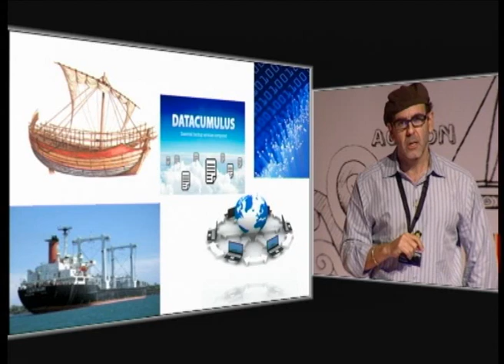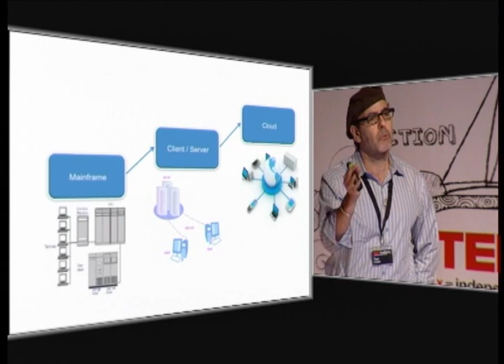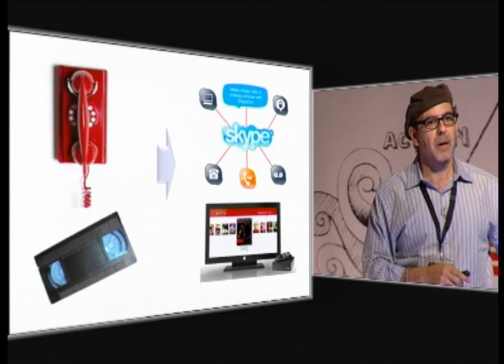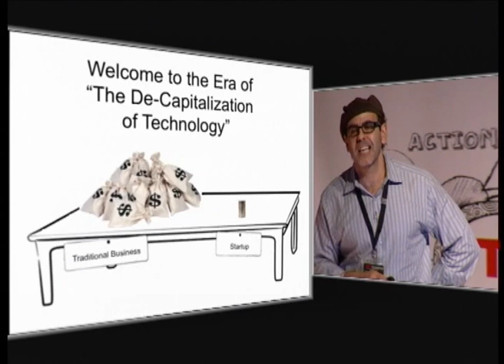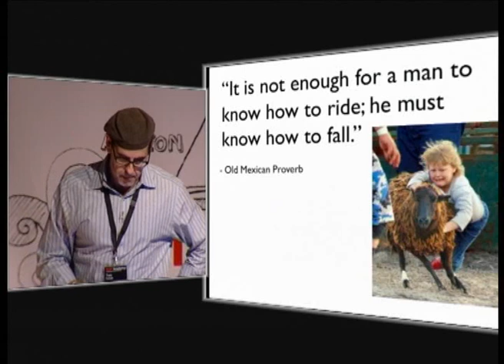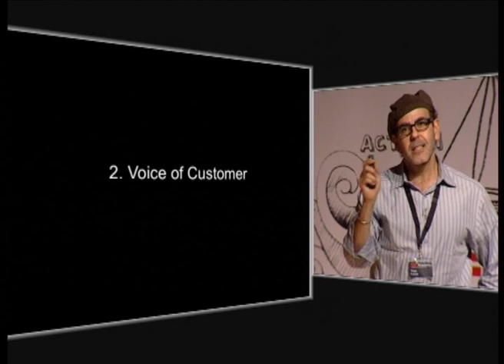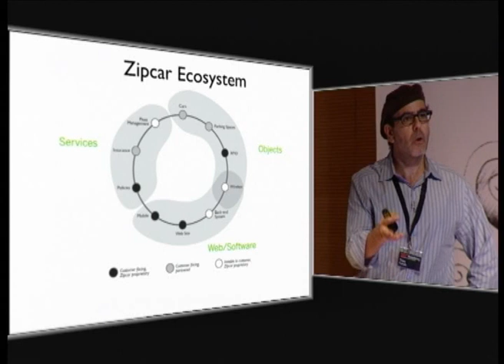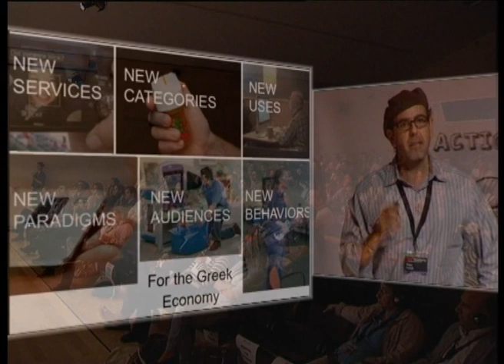TEDxAcademy - Theo Forbath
Theo Forbath discusses the opportunity we have, as a result of rapidly changing technology, to innovate and reinvent our societies. He describes today as the 'Era of De-Capitalization,' and identifies three principles of innovation that will help us capitalize on the opportunities creating by changes in technology.